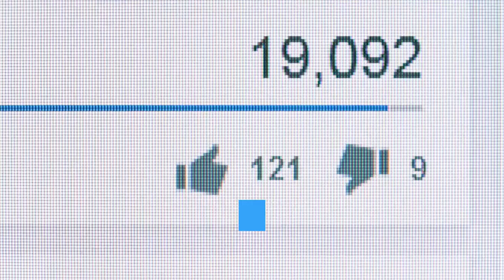Australian Terrier Size And Weight || Australian Terrier Temperment and Behavior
Australian Terrier, Did you know that breeders developed the Australian terrier to help farmers protect produce and livestock?